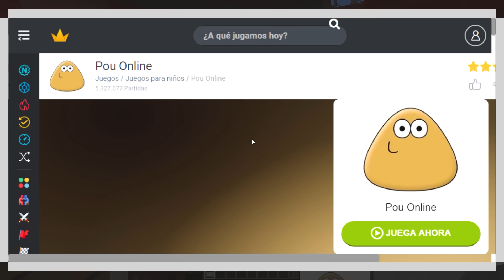APARECE LA NOVIA DE POU EN CASA DE BLUEY EN MINECRAFT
La novia de Pou, Poulina, aparece en mi mundo de Minecraft! Encontramos a la novia de Pou en la casa de Bluey en Minecraft! Encuentro a Poulina en la casa de Bluey en Minecraft! Poulina aparece en Casa de Bluey en Minecraft! Conozco a Poulina en Minecraft!

♥ Noa: @Noakrunk93
♥ Massi: @byMassi88LM
♥ Pancri: @Pancri